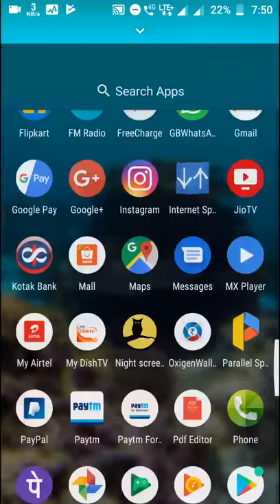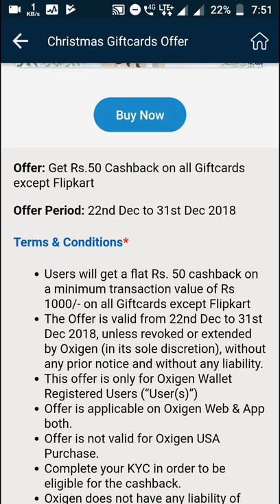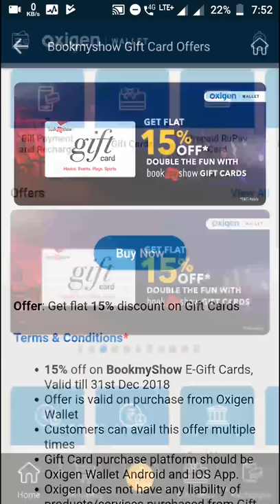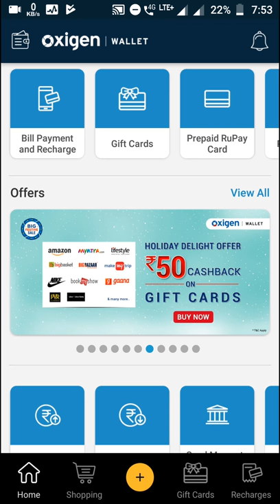Oxygen wallet Flat 50/- Cashback|Purchase gift Voucher of Amazon|Cashback offer today 2018 December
Friends Iss video Mai Mai ne Apko oxigen  wallet ke kuch Naye offers ke bare Mai jankari dii hai agar  Apko ye cashback offer achha lage to please mere video ko like karna

Offers: Flat 50  RS chashback on purchase of  Amazon gift voucher worth 1000rs

T&C: Not Valid for Flipkart gift vouchers
And. Oxigen wallet kyc is must to avail this cashback offer